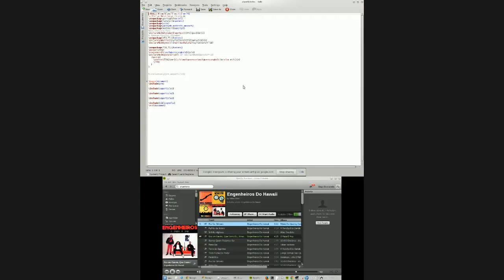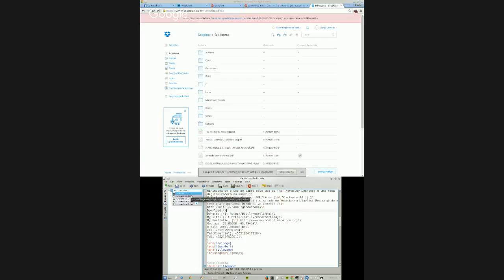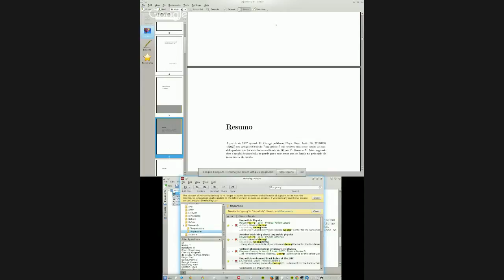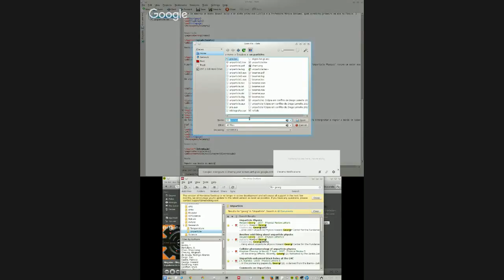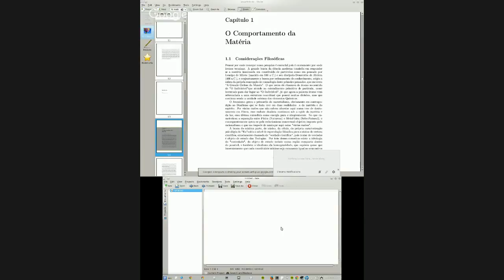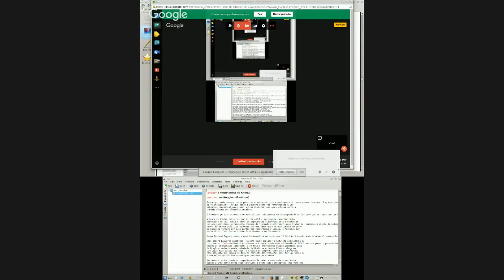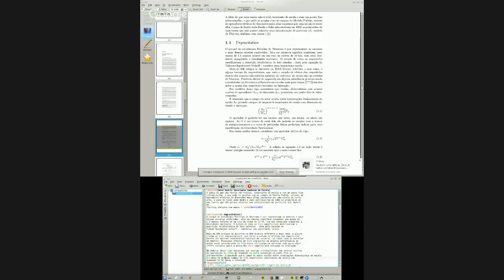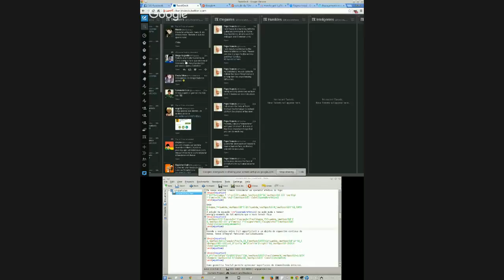calculo da TOV